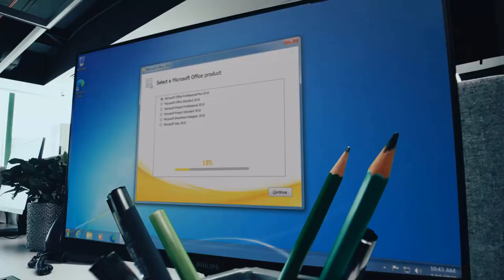Tania Sachdev vs Polina Shuvalova | A Cautionary Tale in QGD Exchange | World Blitz 2022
Both IM Tania Sachdev (2319) and IM Polina Shuvalova  (2361) made a winning  start 2/2 at World Blitz 2022 Women. In the third round, they  face each other for the very first time in a rated game. What happens i n the Queen's Gambit Declined Exchange variation? Check out the game to find out what white should not have done.